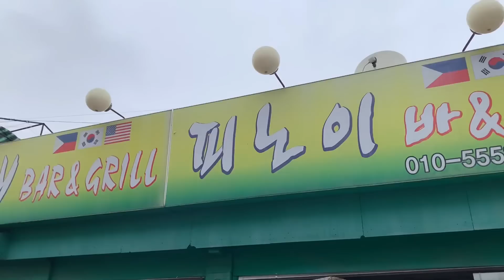PINOY BAR AND GRILL/CAMP HUMPHREYS SOUTH KOREA